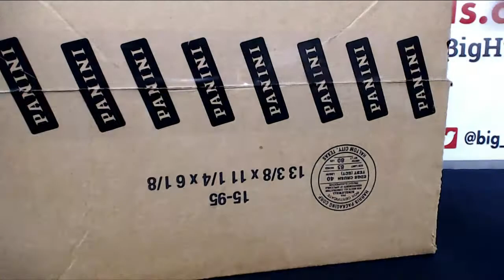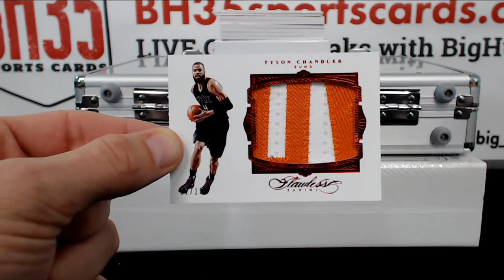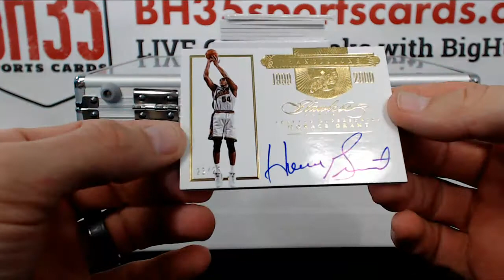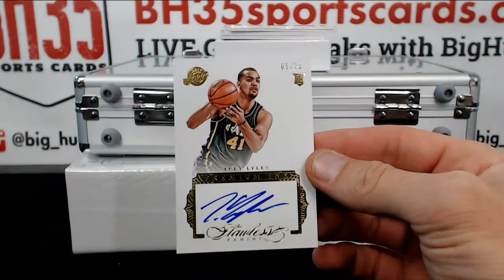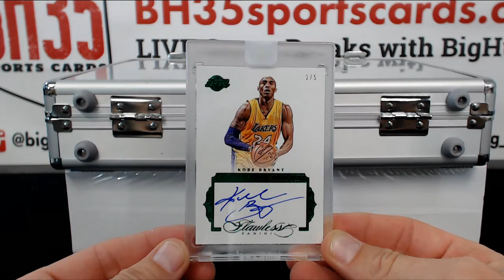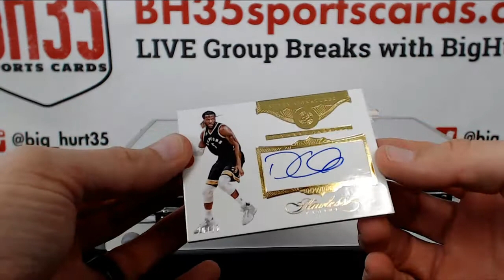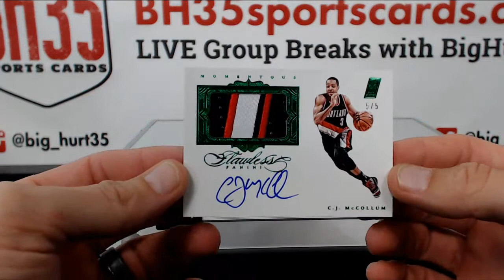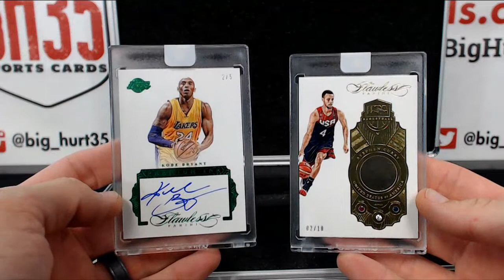2015/16 Panini Flawless Basketball 2 Box Case Break #1